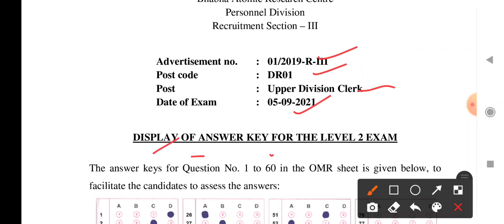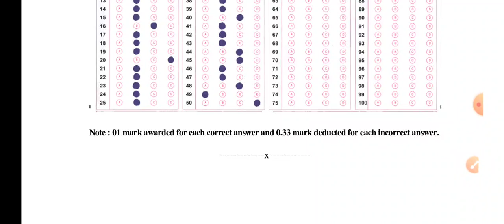BARC Exam Result 2021| Barc Latest Updates | BARC Answer Keys UDC Download PDF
BARC Exam Result 2021| Barc Latest Updates|BARC Answer Keys UDC Download PDF barc exam 2021barc udc answer key 2021